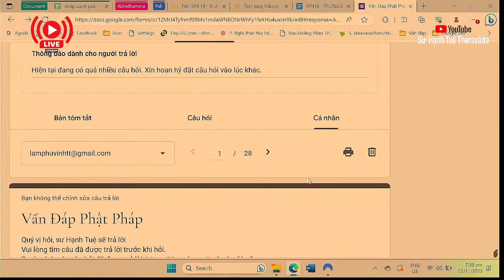2290. Phạm giới vì làm theo lệnh thì phải làm sao?